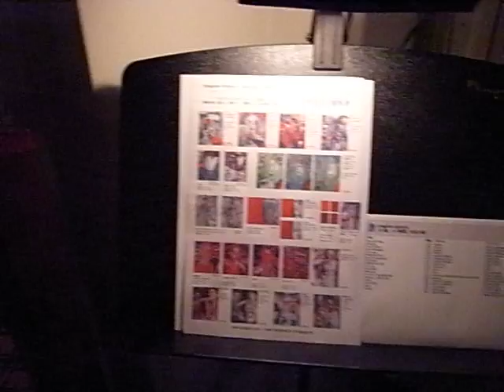Gregoire Poitevin ｜ Art Show(s) @ SAKAIKI 2011/6/13~19